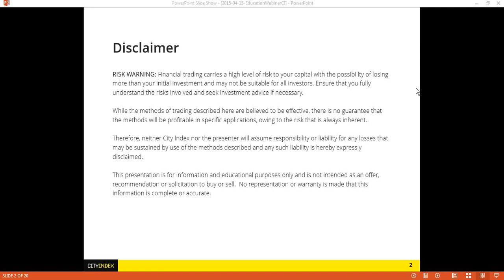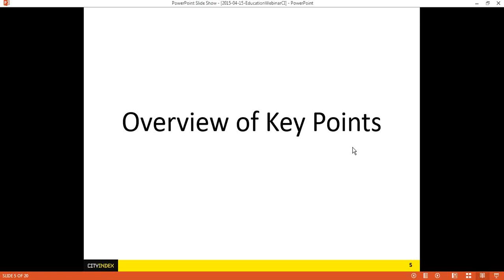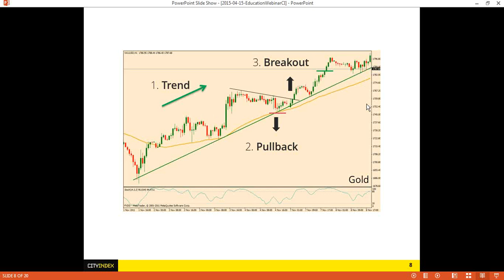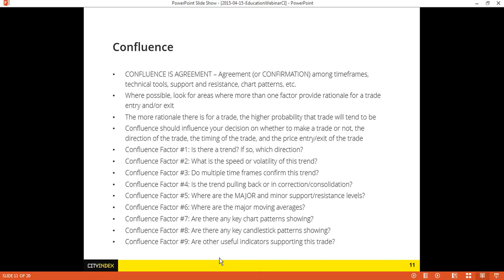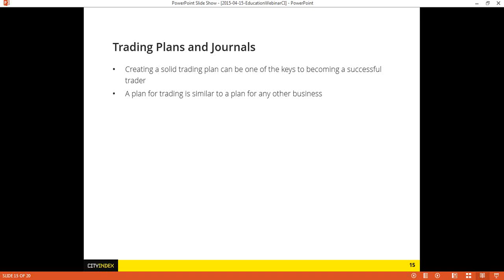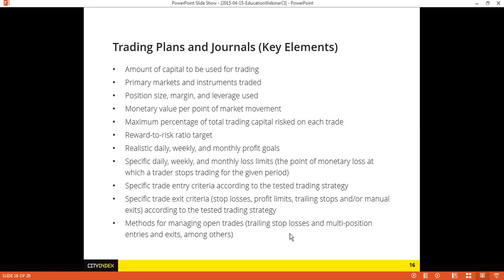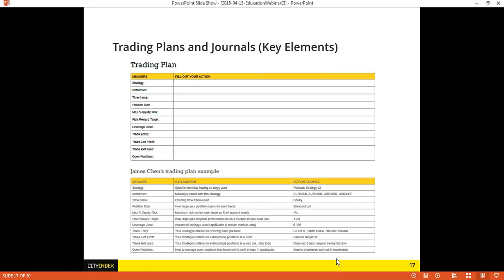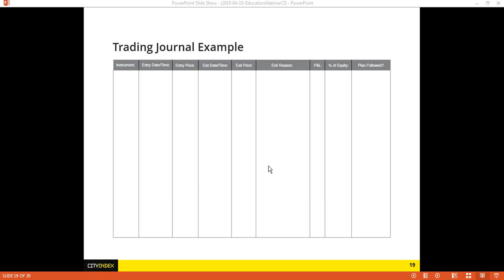Trading Plan Discipline with James Chen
James explains how to build a strong trading plan and shares his recommendations for developing the discipline to stick to it.